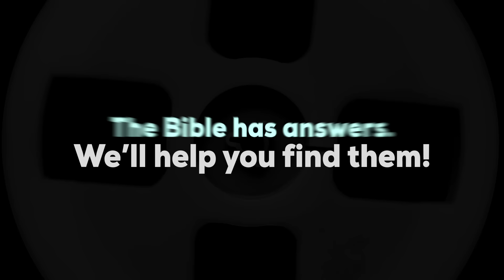Why doesn't the Bible explicitly condemn polygamy? Why did God allow polygamy? - Podcast Episode 228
Why did God allow Solomon to have 1,000 wives and concubines? If God's desire is for one man to be married to one woman, why didn't God more clearly condemn polygamy in the Bible?

Links:

Why did God allow polygamy / bigamy in the Bible?

Why did God allow Solomon to have 1,000 wives and concubines?

If a man has multiple wives and becomes a Christian, what is he supposed to do?